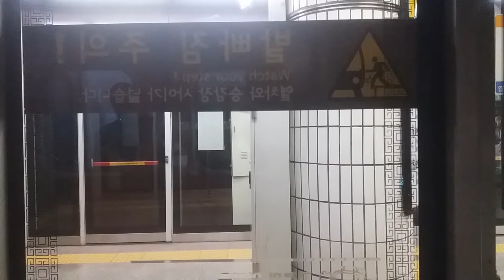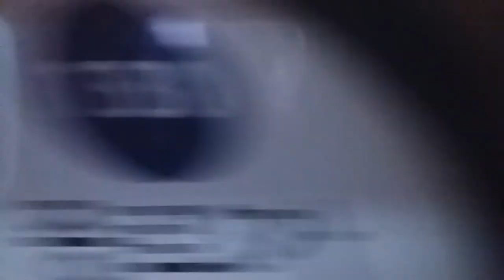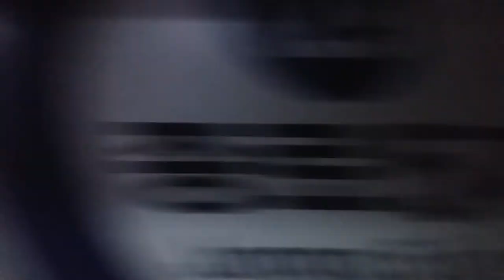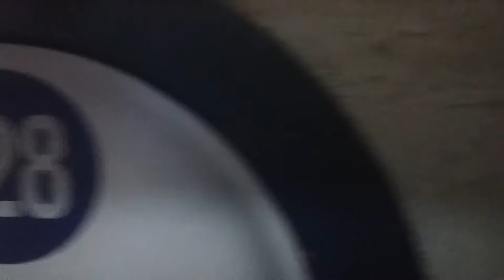(17/09/30) 서울 1호선 소요산행(K102) 서울역 - 신설동 측부 주행영상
311x03편성이었습니다.

신설동역 안내방송이 개정된 걸 처음 들어보네요.

* 역별 시간 안내 (진입 시점 기준):
0:00 서울역
1:11 시청
4:07 종각
5:59 종로3가
9:03 종로5가
11:19 동대문
13:31 동묘앞
15:21 신설동